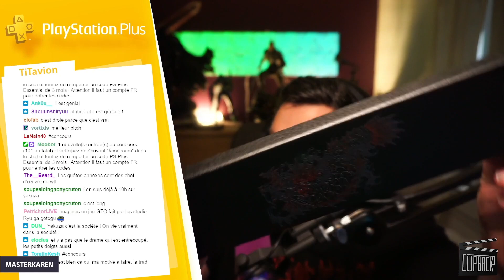VOD stream Twitch - Clipback#04 : LES MEILLEURS MOMENTS DE LA SEMAINE - MULTIVERSUS, AC ROGUE, ETC.